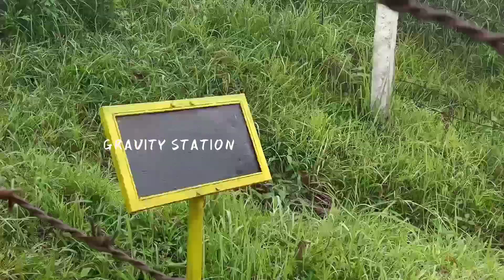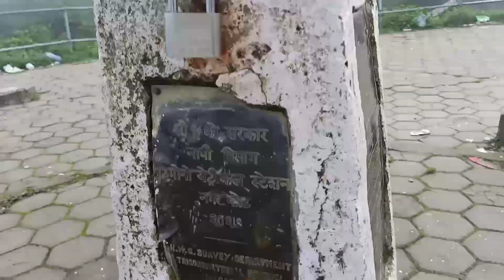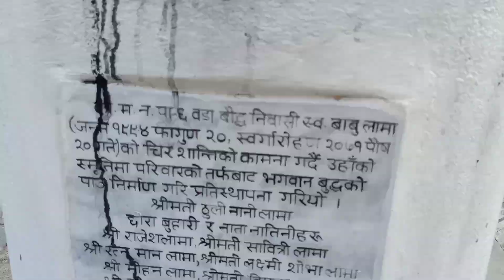Vlog-8 Riding bicycle to Nagarkot & Bhaktapur Durbar Square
Thank you 😊 for watching videos & supporting me. Big shout-out to Dominic & Don Bosco Sir for giving me a company through-out whole journey. Interesting part of this vlog were as follows:
1. We started our journey at 1:30am early in morning.
2. We didn't know the route from Sallagari, Bhaktapur to Nagarkot View Tower.
3. With the help of Google map & local people we finally reached our destination. It was worth it.
4. We met Vlogger "Sisan Baniya" & Paradygm TV's crew members at Bhaktapur Durbar Square.